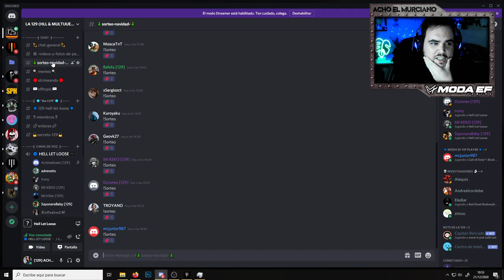HELL LET LOOSE | "NOS PONEMOS SERIOS ¡SORTEO!" EP.58 | Gameplay